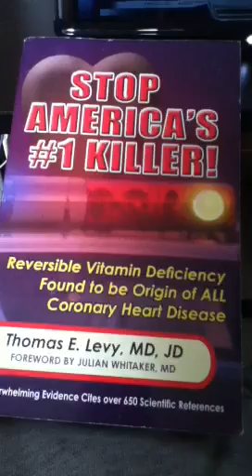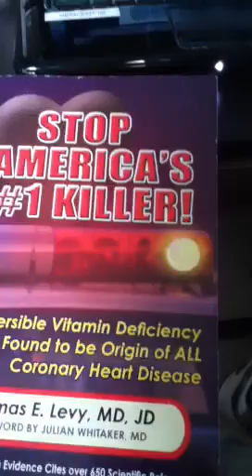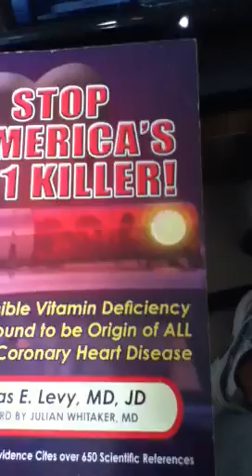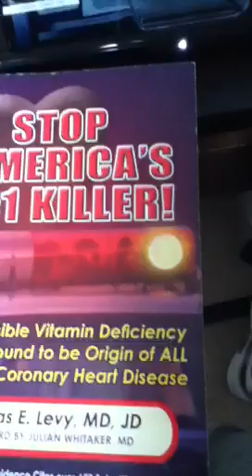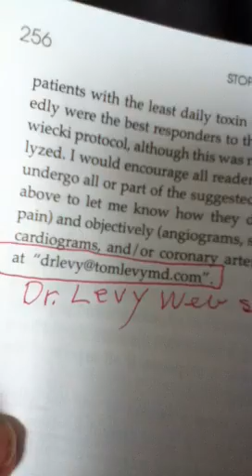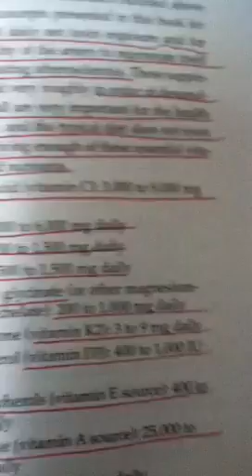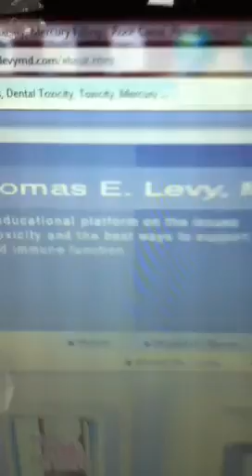"STOP AMERICA'S #1 KILLER" (See "Show more")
Dr. Levy would like to hear from you
      if you use his regimen.
Regimen:
1) 3- 9 grams of Vit. C a day
2) 3-6 grams of L-lysine a day
Take in Divided Doses with Breakfast, Lunch and Dinner for example.